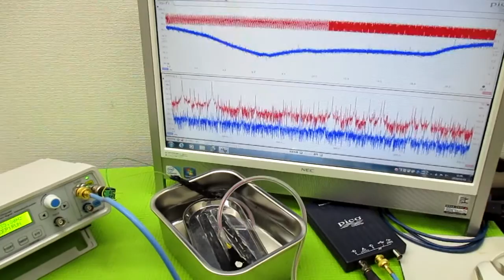オリジナル製品：超音波発振プローブを利用した超音波制御技術 ultrasonic-labo